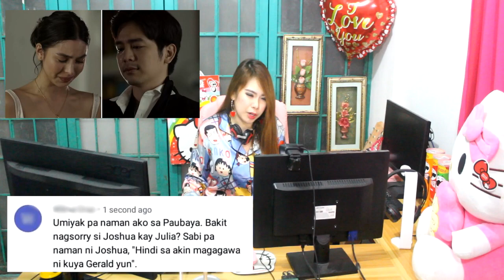REAKSYON NG NETIZENS SA RELASYON NINA GERALD ANDERSON AT JULIA BARRETTO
HK Samantha DC talks about her reaction towards today's most controversial about the celebrity couple Gerald Anderson and Julia Barretto. She also gives honest opinions on netizens reactions towards their revelation. This content aims to give give lessons about relationship to avoid future heartbreaks.

Support my brother too! :D

Good day everyone! It's HK Samantha DC! I made a content about REAKSYON NG NETIZENS SA RELASYON NINA GERALD ANDERSON AT JULIA BARRETTO. :D

CREDITS:

Video by: HK Samantha DC / Samantha dela Cruz
Arranged by: HK Samantha DC / Samantha dela Cruz
Video Edited by: HK Samantha DC / Samantha dela Cruz
Videographer: Shawn DC / Shawn dela Cruz